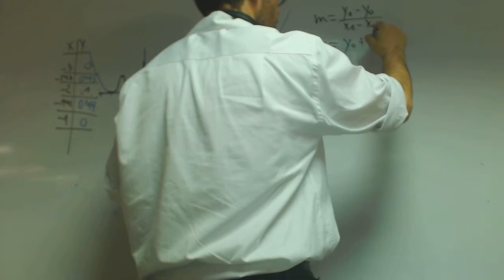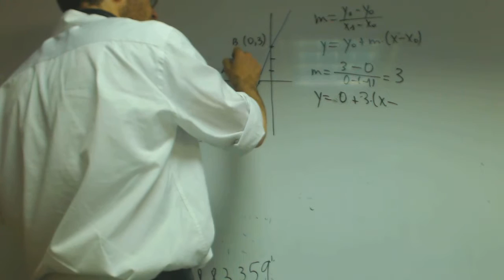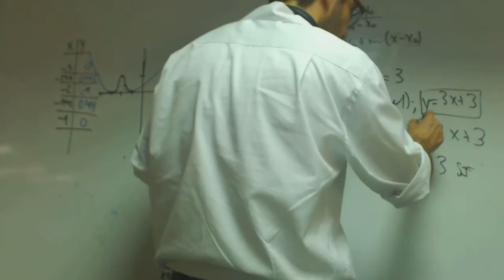Programacion lineal Recta sacar funcion Matematicas 2 Bachillerato ISA Academia Usero Estepona